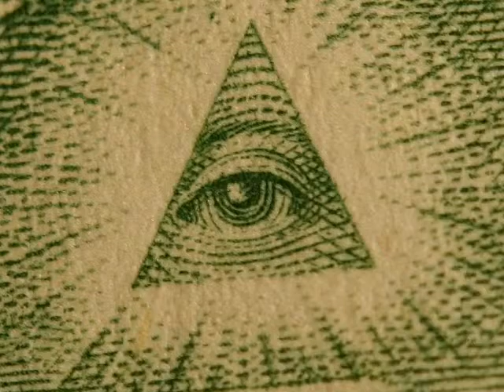Libertad de cultos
Adoro cuando puedo usar temas escolares para crear polemica